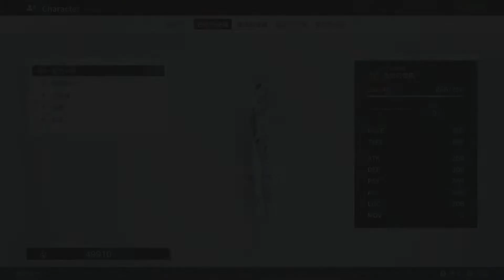罪惡王權《Monark》- 第二部 幕間 宵闇 #1 : 無名座標